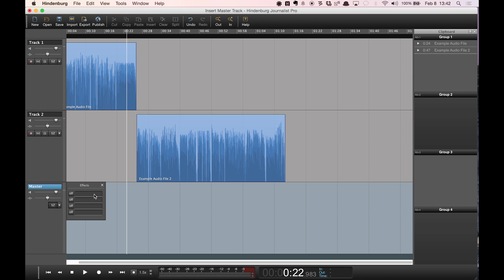Inserting The Hindenburg Loudness Meter on a Master Track in Hindenburg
Video by Rob Byers for The Audio Producer’s Guide to Loudness